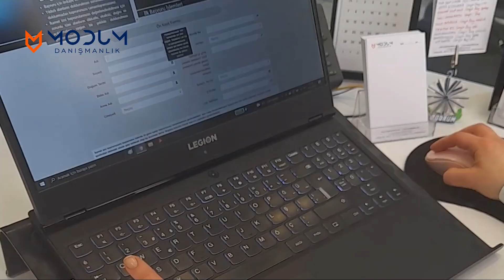Evlilik için Özbekistan’dan Apostilli Bekarlık ve Doğum Belgesi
Turizm amaçlı ikamet izinlerine kısıtlama gelmesiyle birlikte özellikle Türk vatandaşlarıyla nişanlı olan çiftler resmi evlilik tarihlerini öne çekerek bir an önce resmi evlilik yapmak ve aile ikamet izni almak istiyorlar. Böyle bir imkânı olanlar için işin doğrusu bu.
Resmi evlilik işlemleriniz sırasında sizden mutlaka doğum ve bekarlık belgesi istenilecektir. Bu belgeleri konsolosluklardan almak oldukça zor ve zaman alacağından ülkenizden apostilli olarak getirtmeniz daha doğru olacaktır. Biz, ihtiyacınız olduğunda özellikle Özbekistan’dan, Türkmenistan’dan Kırgızistan’dan, Azerbaycan’dan ve İran’dan mümkün olan en kısa sürede doğum belgesi, bekarlık belgesi, sabıka kaydı ve boşanma belgesi gibi her türlü belgeyi hatasız, apostilli veya legalize edilmiş şekilde Türkiye’ye ekonomik fiyatlarla getiriyor işlerinizi kolaylaştırıyoruz.